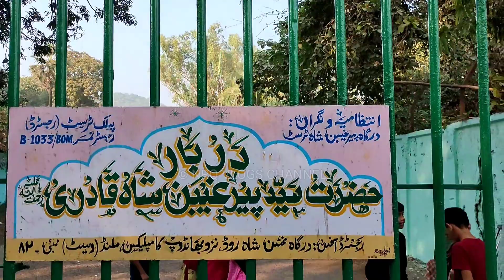यह दरगाह में शेर भी सलामी देने आते है | Hazrat Gaiban Shah Baba | Bhandup Dargah | NRQV.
Aur Agar aap mujhe personal me baat karna chahte hai To Mujhe is ID par mail Kar Sakte Hai Ya Instagram per message Karen